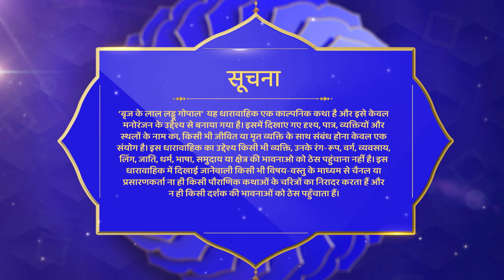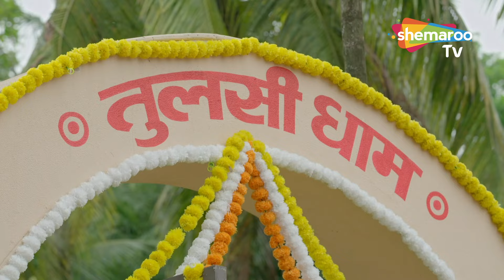क्या पिताजी की सिधांत पर बेटी करेगी अमल | Brij Ke laal Laddu Gopal | Shemaroo TV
Brij Ke laal Laddu Gopal